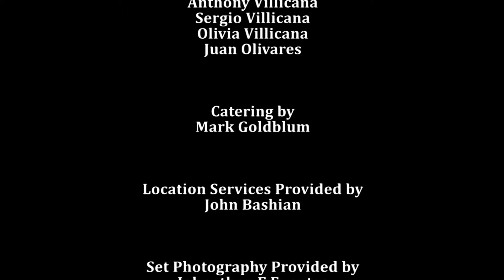Silent Desperation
A home invasion robbery goes horribly wrong and changes a families lives forever.